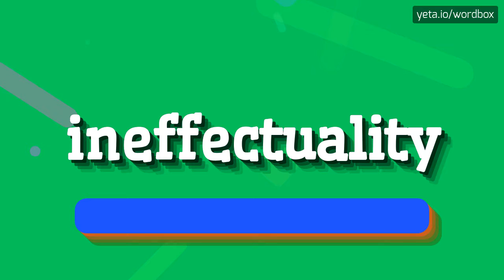INEFFECTUALITY - HOW TO PRONOUNCE IT!?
Watch how to say and pronounce "ineffectuality"!
Want to know how other words sound like? Look for inoperancy, ineffectual, mì èifeachd, ineffectiveness, უშედეგობა, ineffectuality, neufondid on wordbox channel!